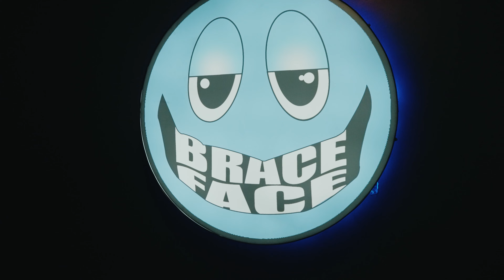BSD Buddha x Phatte 400 - Need A Bag (Music Video) Shot